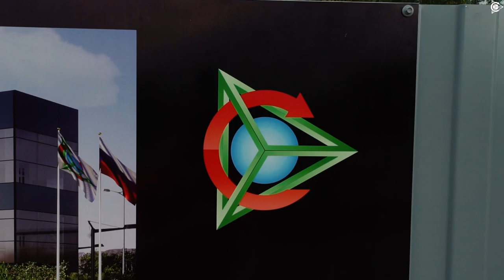Future "SovElMash" innovative centre / Duyunov Induction Motors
The information banner has been installed on the construction site of the future "SovElMash" innovative centre

On September 6 at the "Alabushevo" site in the SEZ "Technopolis "Moscow" the information banner for the construction project was installed.

Several bright-coloured billboards have been mounted on the hoarding at the construction site entrance. The banners are made in compliance with the technical requirements of the Moscow authorities: with imaging, features of the future innovative centre, details of the construction project owner and general contractor as well as the dates of the construction activities start and end.

Currently the "SovElMash" land lot in the "Alabushevo" site has the perimeter hoarding made of profiled metal. The entrance is being completed.

To recap, the participans of the International conference in "Technopolis "Moscow" on September 21 will be able to visit the construction site of "SovElMash" and see the results of the completed work first-hand.

We'll keep the participants of the project "Duyunov's motors" posted on all the news from the innovative centre construction site. Follow our resources to keep posted about the new information!